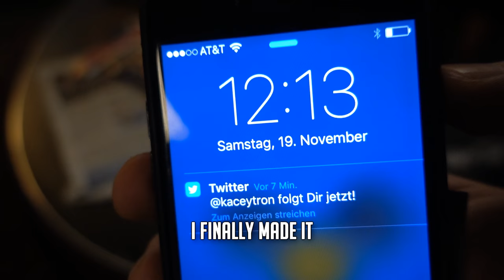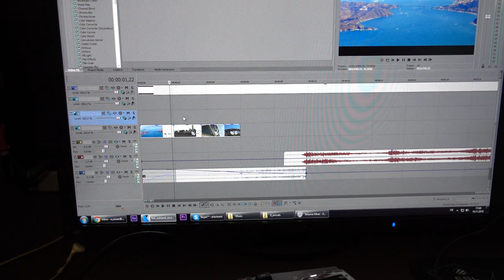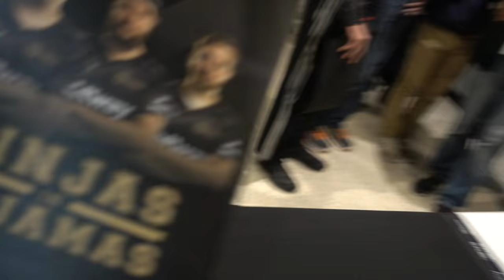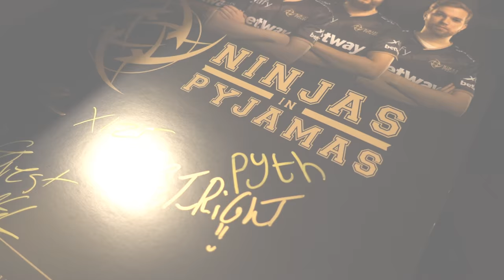MEETING THE CS:GO PROS!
Day #2 of IEM Oakland, more of a "non-organized" VLOG - hope you enjoy watching nonetheless.

Title: Project 46 - Signs (feat. Shantee)

Title: Project 46 - Stars (feat. Haley)